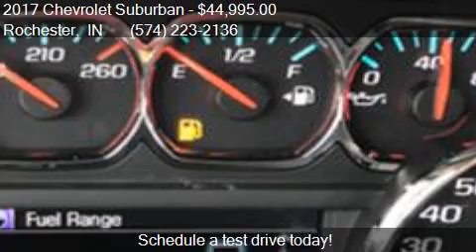2017 Chevrolet Suburban LT 1500 4x4 4dr SUV for sale in Roch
This 2017 Chevrolet Suburban LT 1500 4x4 4dr SUV is for sale in Rochester, IN 46975 at Shepherds Chevrolet Buick.

Engine: 5.3L V8
Transmission: Automatic 6-Speed
Color: SILVER
Mileage: 0
Contact Shepherds Chevrolet Buick 1520 E 9th St Rochester, IN 46975 to test drive this 2017 Chevrolet Suburban LT 1500 4x4 4dr SUV today.